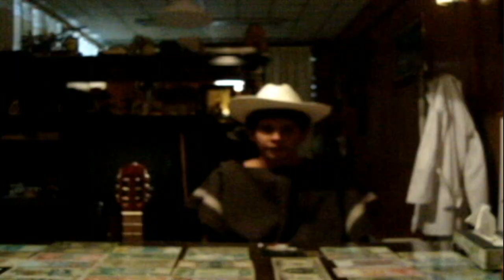SUPER CHARRO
Un día Juan es mordido por una gallina radioactiva la cual le da superpoderes mutantes de hacer hablar las cosas y de transformarlas a mexicanas.